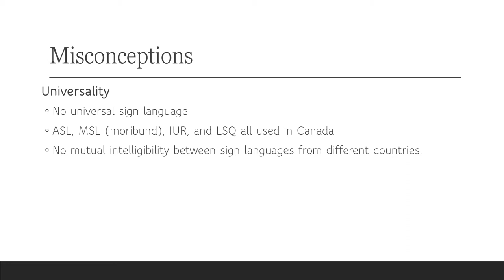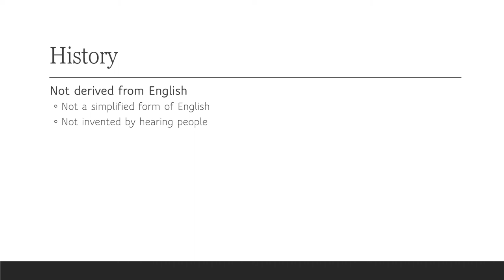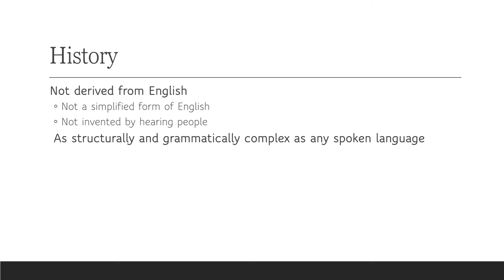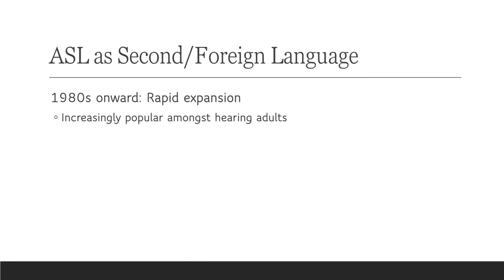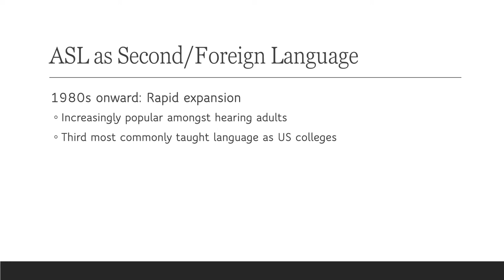Intro to American Sign Language - Josée-Anna Tanner, PhD Student in Linguistics, Carleton University